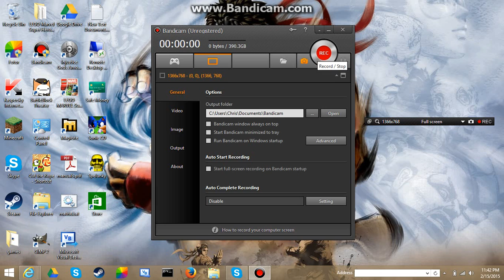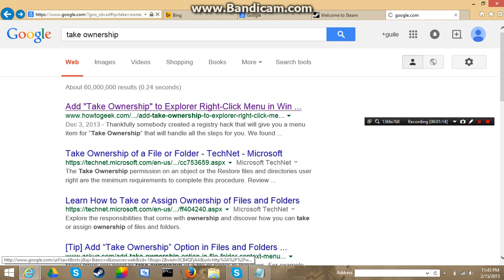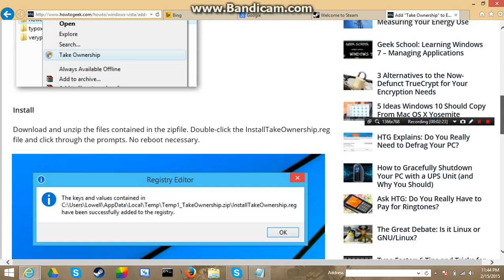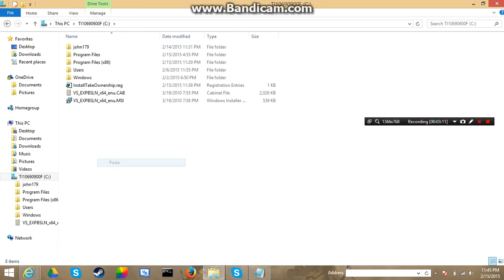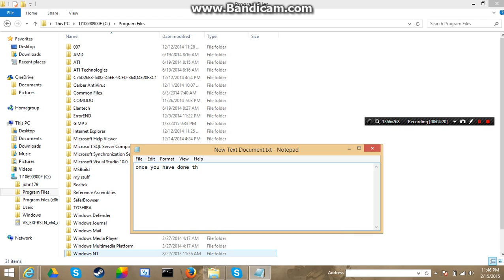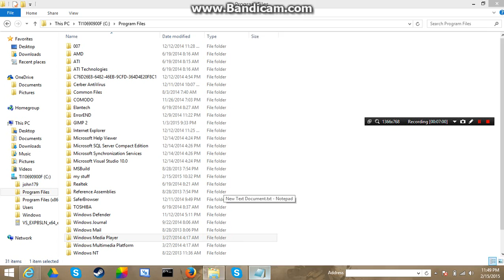How to take ownership on any file on windows 8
Sorry for poor quality Here's the link for take ownership